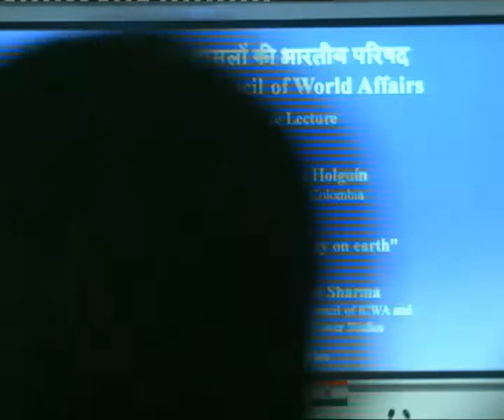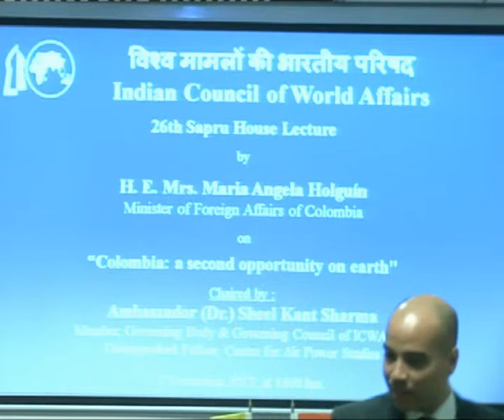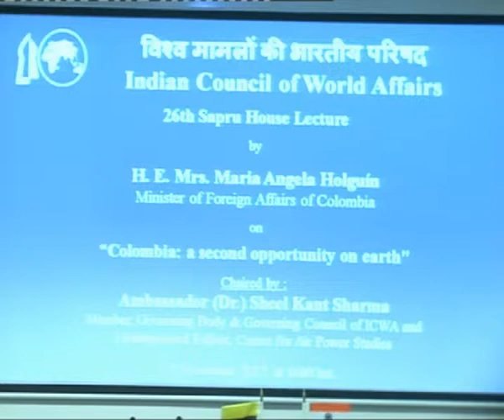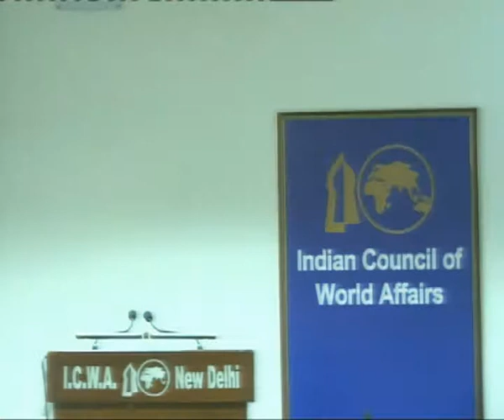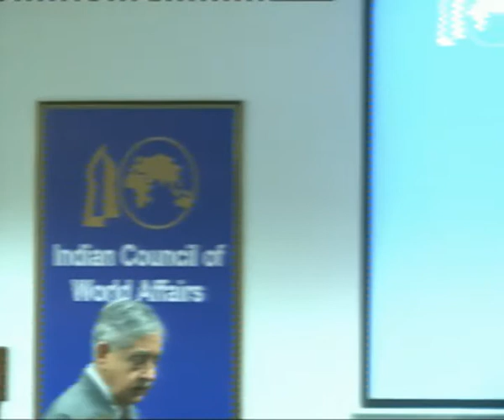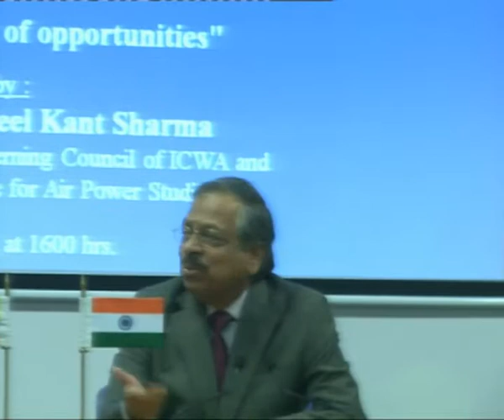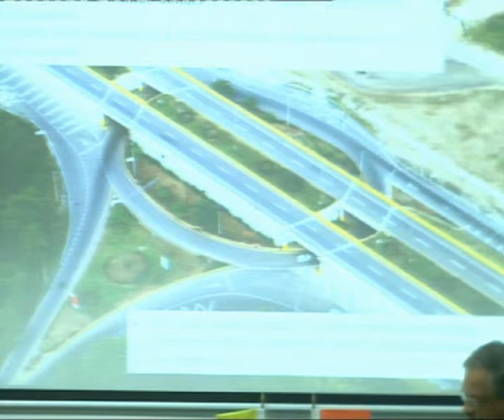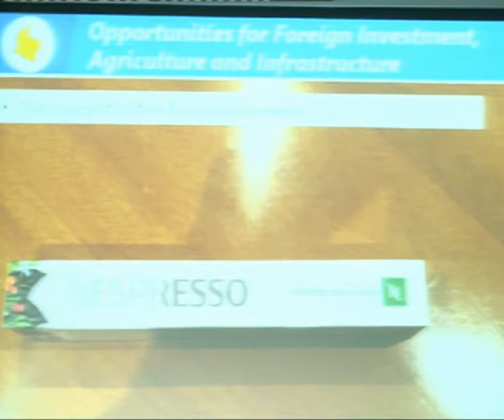Sapru House Lecture on Colombia: a Second Opportunity on Earth, M A Holguin, FM, Colombia, 7 Nov'17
26th Sapru House Lecture by H. E. Mrs. Maria Angela Holguin, Minister of Foreign Affairs of Colombia on “Colombia: a second opportunity on Earth", 7 November 2017

Chaired by:

Ambassador (Dr.) Sheel Kant Sharma
Member, Governing Body & Governing Council of ICWA and Distinguished Fellow, Centre for Air Power Studies